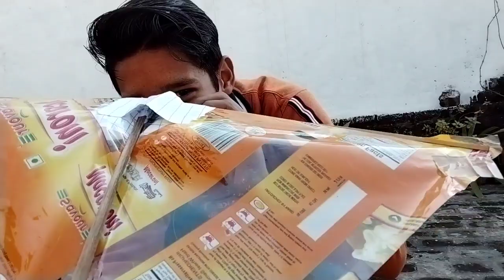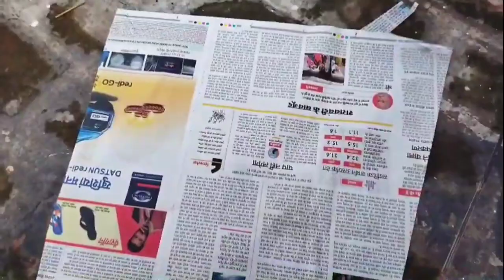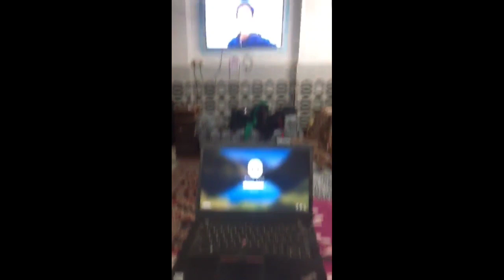😘😘Bhai Aaj Patang Bana Raha Ha😍😍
ujjwalmaurya vlogs patangbazi meerut khudbanayh thankyou jai hind